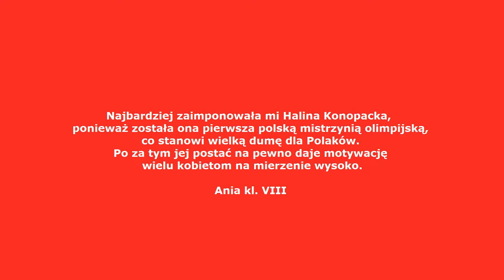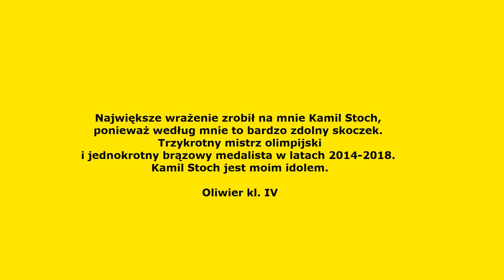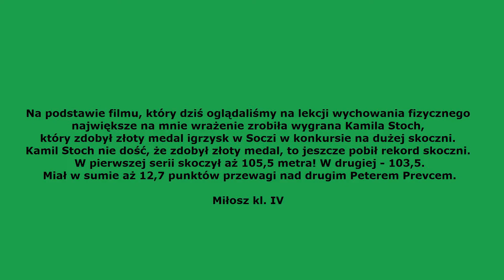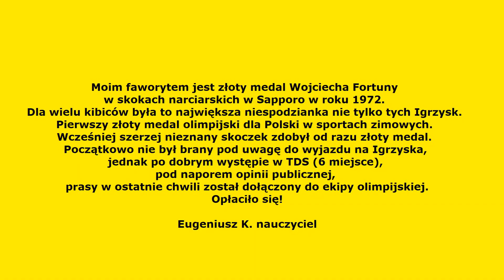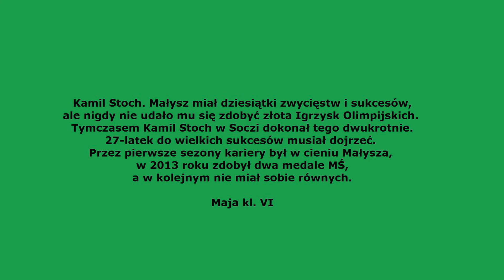Pierwszy Konkurs Olimpijski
Który, ze zdobytych przez Polaków, podczas zimowych lub letnich Igrzysk Olimpijskich medali, zrobił na tobie największe wrażenie i dlaczego? Wypowiedzi uczniów i nauczycieli Szkoły Podstawowej im. Armii Krajowej w Kaczórkach w ramach zdalnego nauczania wychowania fizycznego - wiosna 2021.
Ścieżka dźwiękowa - Kinga Wołoszyn cover One Moment In Time